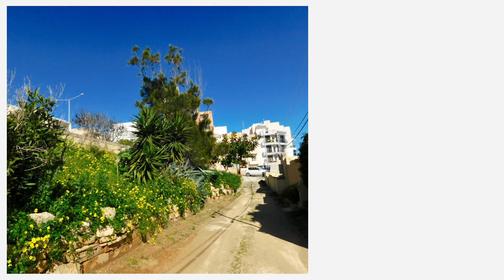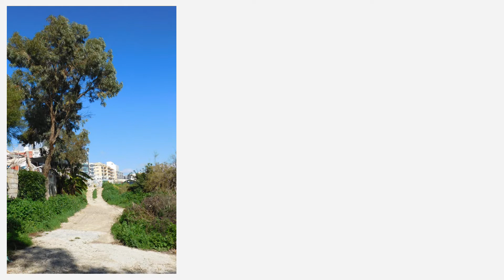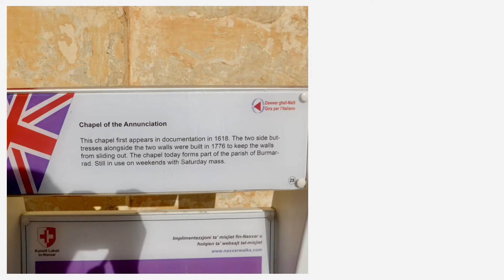Malta on the 22 Jan 2019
This slideshow is of a walk across the bay from my accommodation in Qawra to Salina, The Salting Pans, via Kennedy Grove. I also see the Chapel of the Annunciation in Burmarrad, Paleo-Christian Catacombs, dated the 2nd to 3rd century AD and Fougasse - a coastal defence built in 1741 and the information board explains that another existed on the other side of the bay.